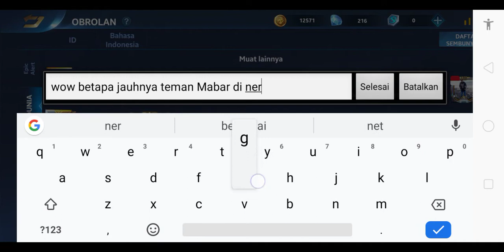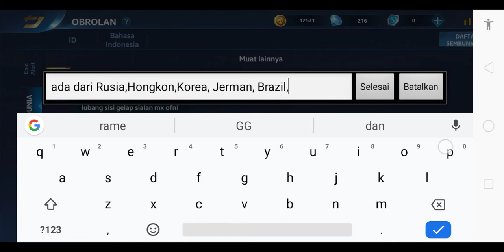Heroes Evolved 🤔 Berponsor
*Selamat malam takbiran guys*😊